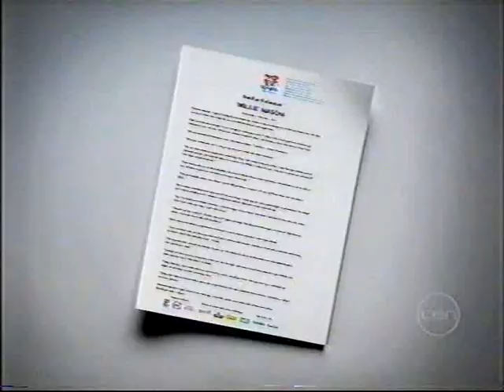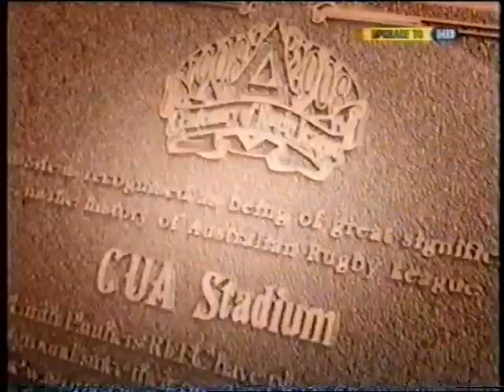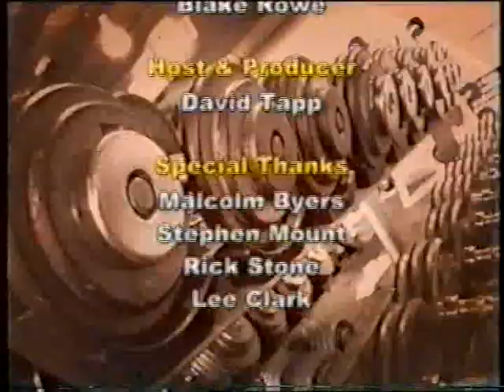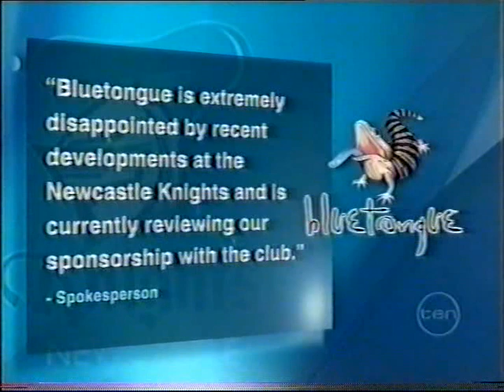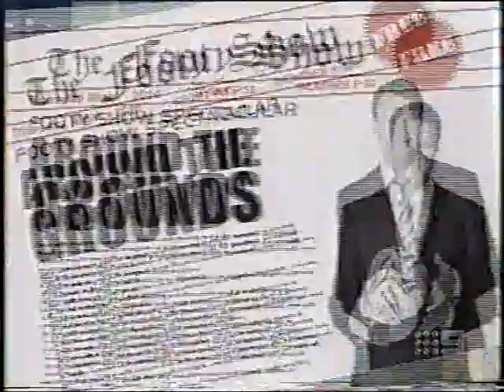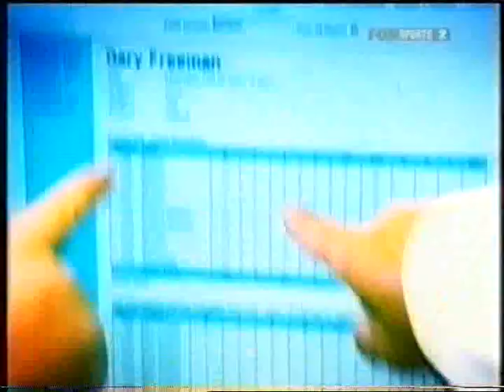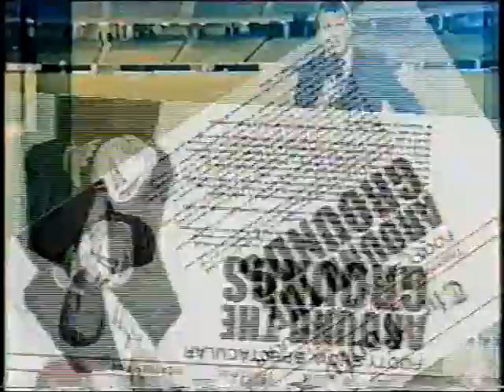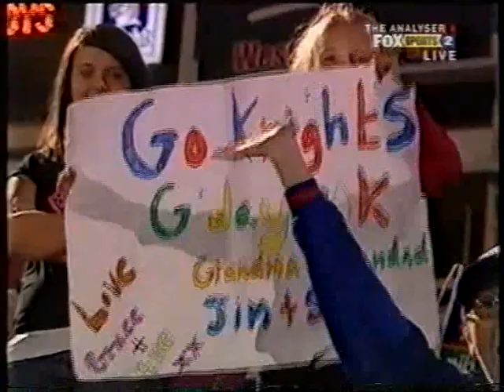RL/168-The Newcastle Knights News Highlights & Interviews Pt1 2010'..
Highlights Pt1:
0:00 Ch10 News "Willie Mason" Possible Knights Signing Recap + "Neil Henry" & "David Gallop" Interview
1:27 Ch9 News "Willie Mason" Possible Knights Signing Recap
2:06 Ch7 News "Willie Mason" Possible Knights Signing Recap + "Peter Corcoran" & "Neil Henry" Interview
3:02 FS Rugby League Summertime 2010 Newcastle Knights Coach/Players Interviews + Gains & Losses
30:59 Ch10, 9, 7 News "Kurt Gidley" Injury Recap/Interview
32:52 Ch9 News "Chris Houston" Drug Charges Recap/Indefinite Suspension
33:36 Ch10 News 'Drug Scandal' "Chris Houston" Drug Charges Recap/Contract Torn Up + Fans Reaction
35:21 Ch9, 7 News Knights Wooden Spoon Favourites + "Robbie Tew" & "Petero Civoniceva" Interview
36:14 Ch9 News "Chris Houston" Quits Knights + Knights CEO "Steve Burraston" Interview
36:39 Ch9 News "Danny Wicks" & "Chris Houston" Drugs Charges Recap + "Danny Buderus" & "Sonny Bill Williams" Possible Knights Signings
37:13 Ch7 News Knights Fans Sticks Solid After Drugs Drama
37:22 FS The Back Page 'Footy Fued' Ch9 Vs. NRL Over "Matthew Johns" New Footy Show On Ch7 Debate/Recap
40:56 FS NRL On Fox Knights New Faces/2010 Preview
41:56 Ch10 News NRL 2010-Knights Gains/Losses + "Ray Hadley" "Chris Anderson" & "Benny Elias" Interviews
42:17 FS Super Saturday "Rick Stone" Interview/RD1 Bulldogs Vs. Knights Preview & Fans Reaction
45:18 Ch9 The Sunday Footy Show RD1 Bulldogs Vs. Knights Recap + "Steve Simpson" "Ben Cross" & "Rick Stone" Dressing Room Interviews
48:16 Ch9 The Sunday Roast RD1 Bulldogs Vs.Knights/2010 Wooden Spoon Favourites Recap
52:02 FS Super Saturday RD1 Bulldogs Vs. Knights Recap + "Jarrod Mullen" Interview
53:16 Ch10 Sports Tonight RD1 Bulldogs Vs. Knights Recap + "Rick Stone" & "Kevin Moore" Interview
53:45 Ch9 News RD1 Bulldogs Vs. Knights Recap + "Kevin Moore" Interview
54:44 Ch7 News RD1 Bulldogs Vs. Knights Recap + "Steve Simpson" Interview
55:01 FS Super Saturday "Jarrod Mullen" Interview/RD2 Knights Vs. Storm
55:46 Ch9 The Sunday Footy Show RD2 Knights Vs. Storm Recap + "Rick Stone" Interview
56:16 Ch9 The Sunday Roast RD2 Knights Vs. Storm Recap + Joe's Greatest Hits No.1 Highlight
58:49 Ch10 Sports Tonight RD2 Knights Vs. Storm Recap + "Rick Stone" & "Craig Bellamy" Interview
59:56 Ch9 News RD2 Knights Vs. Storm "Billy Slater" Depression Sledge Recap + "Cory Paterson" Interview
1:00:37 Ch7 News RD2 Knights Vs. Storm "Billy Slater" Depression Sledge Recap + "Rick Stone" Interview
1:00:59 Ch7 The Matty Johns Show RD3 Sea Eagles Vs. Knights Preview/Predictions + "Jason Stevens" Answers Emails/Letters & "Matthew Johns" Cab Ride Phone Call
1:03:38 Ch9 Thursday Night Footy Show "Andrew Johns" Knights Training Interviews/RD3 Sea Eagles Vs. Knights Preview/Predictions
1:06:22 Ch9 Thursday Night Footy Show/Around The Grounds With Vossy RD2 Knights Vs. Storm "Billy Slater" Depression Sledge Recap + "Graham Annesley" Interview
1:07:42 Ch7 News RD3 Sea Eagles Vs. Knights Recap
1:08:04 FS Monday Night Football "Rick Stone" Interview/RD4 Knights Vs. Panthers Preview/Recap + "Jarrod Mullen" Interview
1:11:20 FS Monday Night Football RD Knights Vs. Panthers "Isaac De Gois" Interview/Recap
1:12:22 Ch9 News RD4 Knights Vs. Panthers Recap/NRL RD4 Ladder
1:14:35 FS NRL On Fox Small Talk With Ryan "Rick Stone" Interview
1:16:14 FS NRL On Fox RD4 Knights Vs. Panthers Recap + "Rick Stone' Interview
1:26:29 FS Super Saturday RD5 Rabbitohs Vs.Knights Preview + "Rick Stone" Interview
1:28:52 Ch9 News RD5 Rabbitohs Vs. Knights Recap/NRL RD4 Ladder
1:29:15 Ch7 The Matty Johns Footy Show Cab Ride "Jarrod Mullen" "Anthony Watmough" Interview + "Jarrod Mullen" "Cory Paterson" RD6 Knights Vs. Cowboys Preview/Predictions & Home When You're Away With Knights Nana
1:38:51 Ch9 Thursday Night Footy Show/Around The Grounds With Vossy "Kurt Gidley" Injury Update + "Gary Jack" Interview
1:40:18 Ch9, 7 News RD6 Knights Vs. Cowboys Progress Score
1:41:08 FS Super Saturday "Adam MacDougall" Interview/RD6 Knights Vs. Cowboys Preview/Recap + "Kurt Gidley" Interview
1:46:21 Ch9 The Sunday Footy Show RD6 Knights Vs. Cowboys Recap
1:51:34 Ch10 Sports Tonight RD6 Knights Vs. Cowboys Recap + "Kurt Gidley" & "Neil Henry" Interview
1:52:02 Ch9 News RD6 Knights Vs. Cowboys Recap "Neil Henry" & "Kurt Gidley" Interview/NRL RD6 Ladder
1:52:41 FS NRL On Fox 'Props Pentathlon' "Evarn Tuimavave" & "Cooper Vuna"